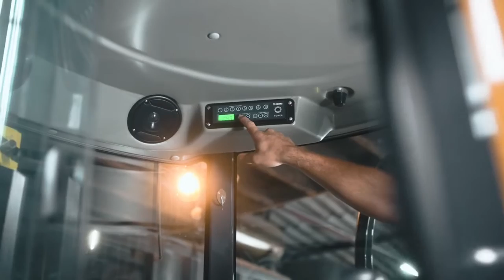XCMG Mini Excavator XE35U | China 3.5 Ton Digger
XE35U hydraulic excavator cooperates with multi-functional working tools to complete tasks such as excavation, loading, leveling, trenching, crushing, drilling, pinching, lifting, etc. It is widely used in the construction and production of hydropower, transportation, municipal, garden, farmland transformation, oil pipelines, etc.

⭐Machmall.com, as the official online platform of XCMG Group, is committed to providing a comprehensive sets of construction machinery and service to global customers.

*VIDEO BY Yamadiesel Equipamentos